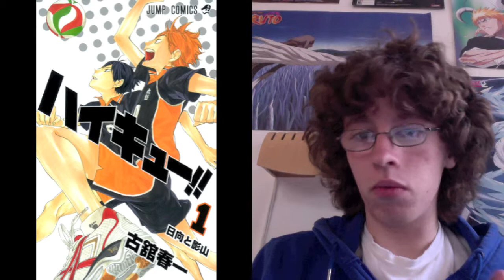What I'm Reading and Watching Ep 14 Castle in the Sky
This is a new weekly show where I talk about the manga and anime that I have watched and read over the past week. This series will be every monday and run about 10-15 mins long.
This weeks show contains:
Toriko 0:36- 1:26
Bleach  1:28- 2:29
Nisekoi 2:36- 4:50
shokugeki no soma 4:53- 6:20
My Hero Academia 6:23- 7:23
Haikyuu 7:25- 9:13
Jump start 9:20- 10:15
Ultra Battle Satellite 10:18- 12:04
Castle in the Sky 12:20-  14:55